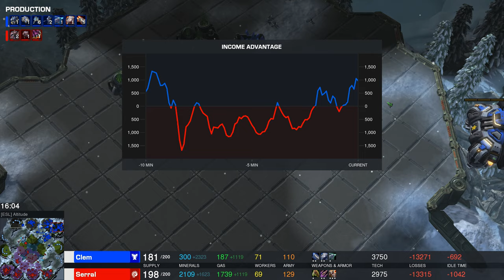GERMAN TAXI VS TERRAN??? Clem 🇫🇷 (T) vs Serral 🇫🇮 (Z) on Altitude - StarCraft 2 - 2023